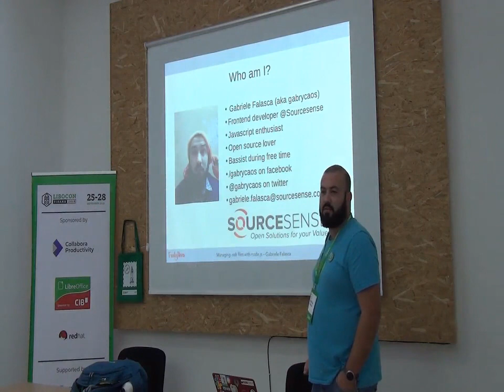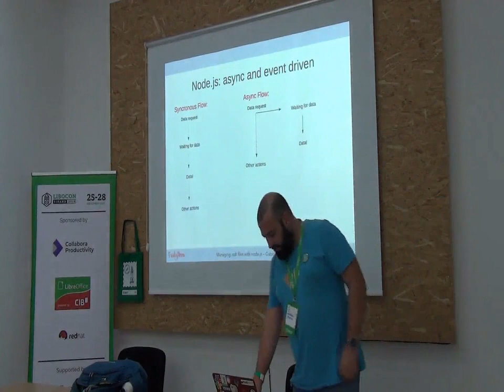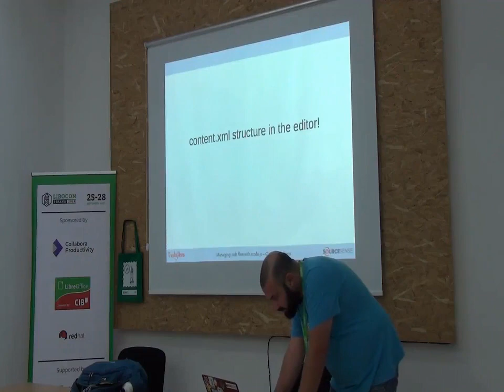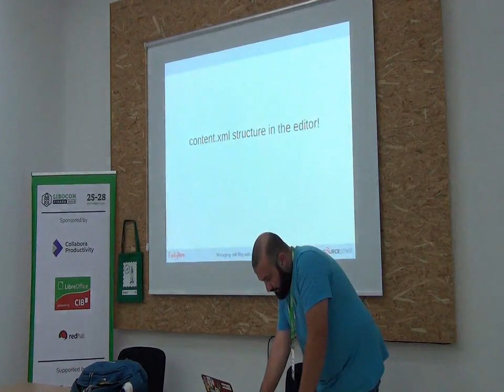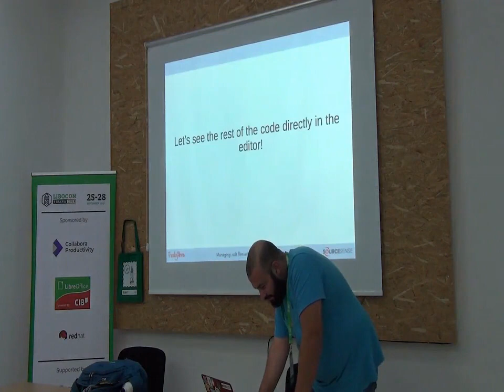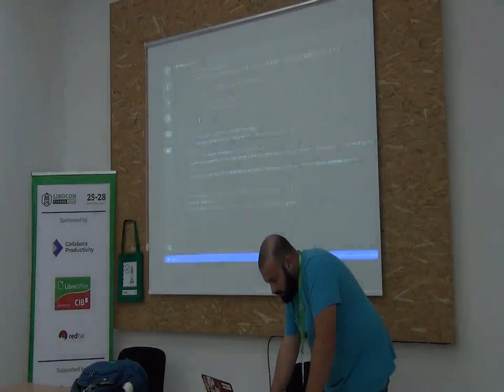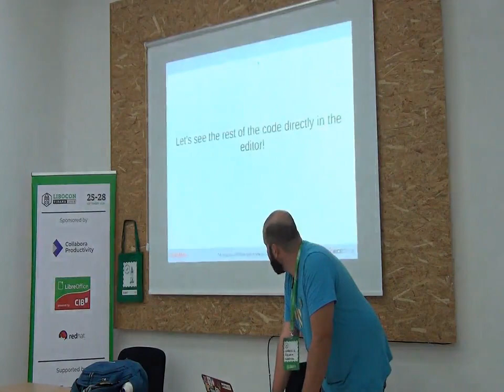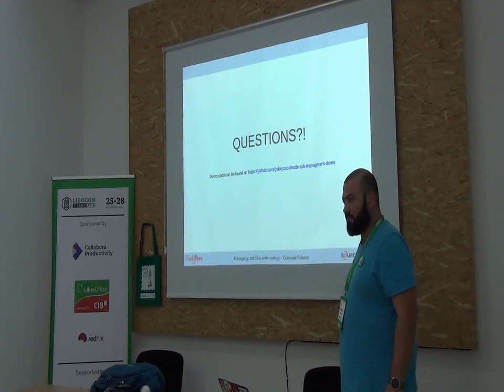LibreOffice Conference 2018 - Manage odt document with nodejs